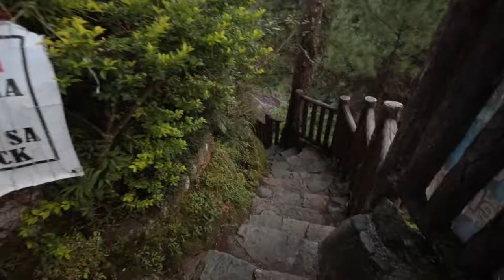فلوق 4 # baguio city vlog No 4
تعتبر باجيو ، لكل من المسافر الدولي والمحلي ، ملاذًا مرتفعًا في جراند كورديليرا في شمال لوزون ، مع أشجار الصنوبر والنسيم البارد المنعش والتلال الخضراء المنخفضة. خلال العقود العديدة ، تحولت باجيو من ما كان ذات يوم مستنقع عشبي إلى واحدة من أنظف المدن وأكثرها خضرة وأكثرها تحضرًا في البلاد. لقد تركت بصمتها كوجهة سياحية أولى في الجزء الشمالي من الفلبين بمناخها البارد وتلالها الضبابية ومناظرها البانورامية وزهورها الجميلة. كونها منطقة التقارب المثالية لأماكن المرتفعات المجاورة ، فإن باجيو هي بوتقة تنصهر فيها مختلف الشعوب والثقافات وقد عززت قدرتها على توفير مركز للتعليم لجيرانها. جذبت ثقافتها الغنية ومواردها التي لا حصر لها العديد من الاستثمارات وفرص الأعمال للمدينة

The name Baguio conjures, for both the international and domestic traveler, a highland retreat in the Grand Cordillera in Northern Luzon, with pine trees, crisp cold breezes and low verdant knolls and hillocks. Through the numerous decades Baguio has morphed from what was once a grassy marshland into one of the cleanest and greenest, most highly urbanized cities in the country. It has made its mark as a premiere tourist destination in the Northern part of the Philippines with its cool climate, foggy hills, panoramic views and lovely flowers. Being the ideal convergence zone of neighboring highland places, Baguio is the melting pot of different peoples and cultures and has boosted its ability to provide a center for education for its neighbors. Its rich culture and countless resources have lured numerous investments and business opportunities to the city.